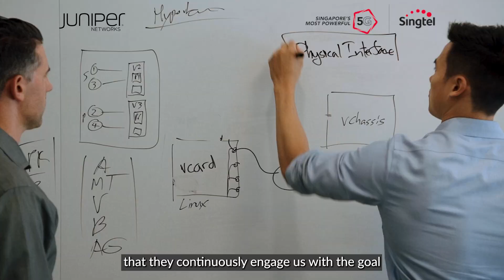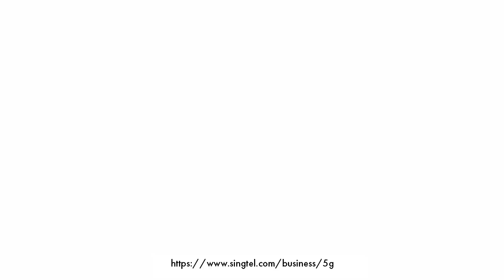Unleashing the Potential of 5G & its Role in Business Transformation: Juniper Networks & Singtel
Juniper Network's Sui Jin Foong, Sales Engineering Director for ASEAN and Taiwan, sits down with Singtel's Manoj Prasanna Kumar, Head Technology for 5G/IoT. They share 5G market trends, how they work with Juniper and what businesses can anticipate from Singtel on 5G and edge computing, supporting their digital transformation journey over the next 1-3 years.

The interview covers the following topics:
• What does 5G mean for enterprises (2:22)
• The market confusion about the need for 5G vs using Wifi6 for enterprise deployments (5:16)
• The recent launch of Singtel’s Paragon 5G platform (8:30)
• Their experience working with Juniper Networks as a tech partner (11:38)
• What can customers expect from Singtel on 5G and edge computing over the next 1-3 years (14:22)